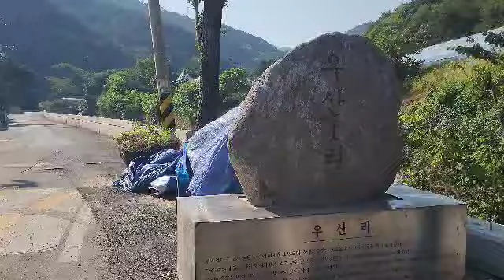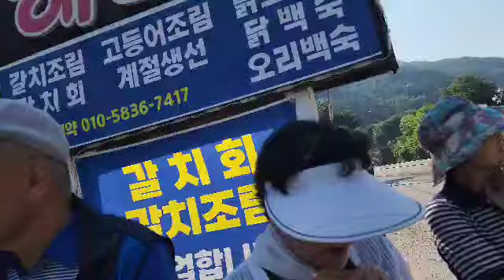누굴 죽일려고 물길막고 콘크리트를 높이고 방호벽까지 단다고